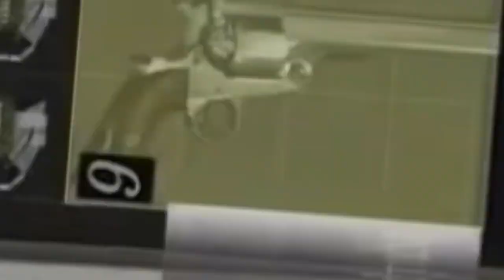RAGE KKKKKKKKK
I3 10100f
GTX 1660 TI
16GB RAM Corsair Vegeance